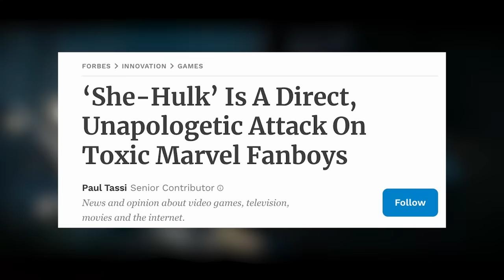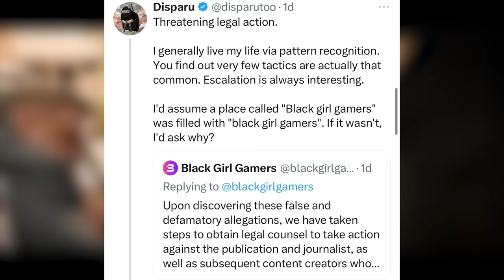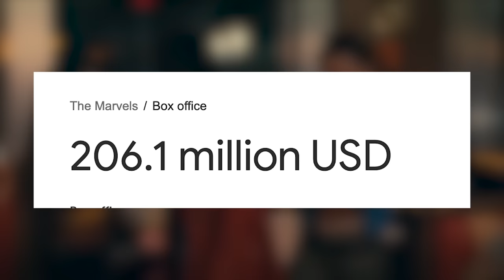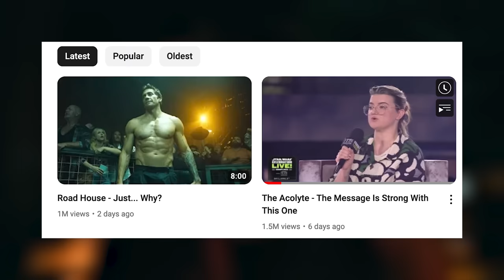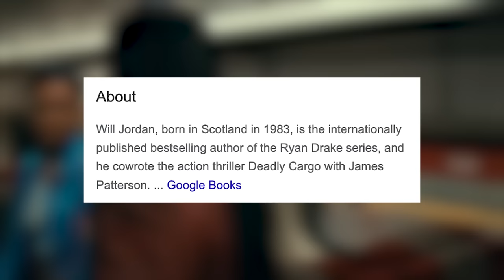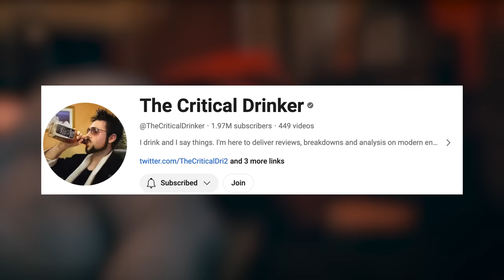Hollywood Wants To Ban Critical Drinker & Youtube Critics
Hollywood has continued to fail time and time again over the last couple of years, and many Hollywood studios like Disney, Marvel and media outlets have blamed "toxic" fans for these failures, however now it's shifting and Hollywood seems to be attacking youtube critics like The Critical Drinker, Nerdrotic and others like Disparu. It seems they now see this as an easy scapegoat and an easy way to blame their failures, rather than take accountability for their failures, when it comes to Marvel and the MCU as well as other studios like Disney.